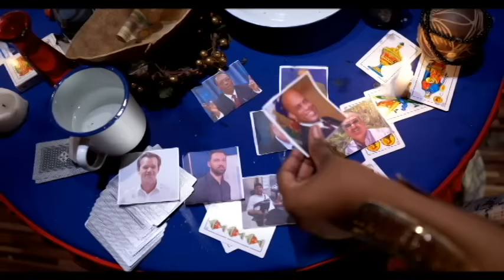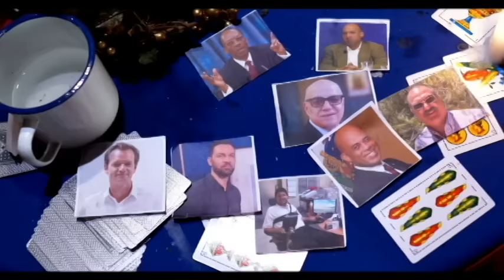NOUVÈL SA KA TOU FINI AK SAK RELE BANDI A NAN PEYI DAYITI BRAVO AK PNH LA